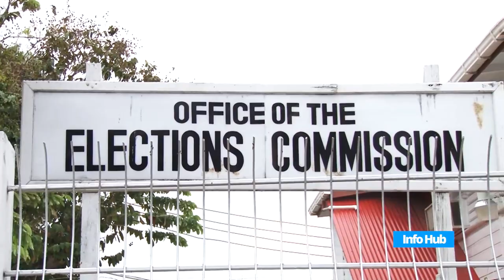‘Guyanese have the right to be registered’ – PM Nagamootoo